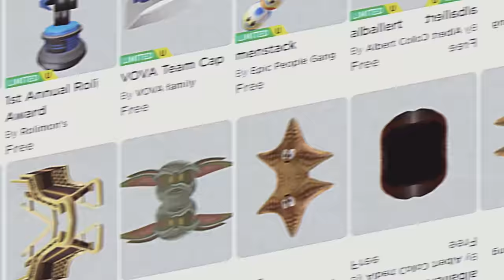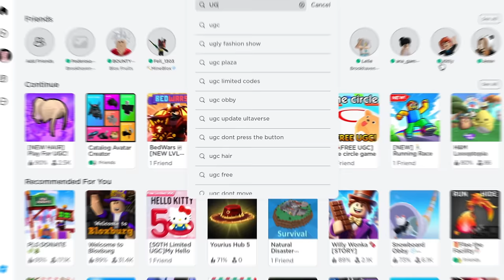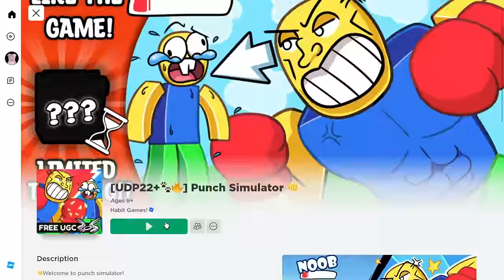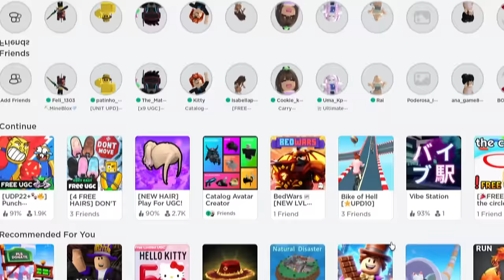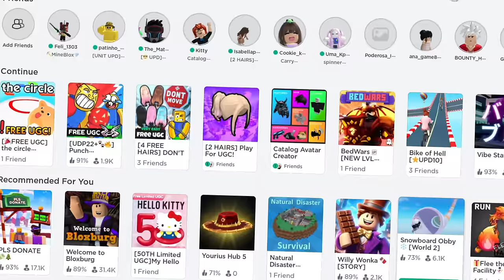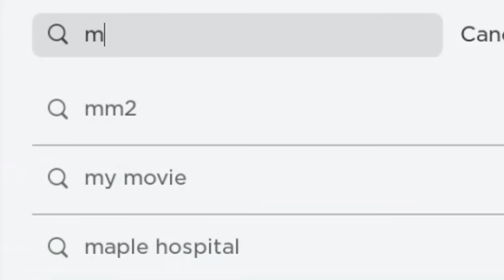PEGUE AGORA 10 CABELOS GRÁTIS DE MENINO E MENINA e + 10 ITENS GRÁTIS NO ROBLOX (2024)